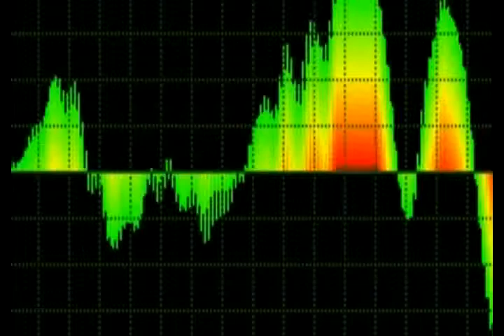Demo de locución - Martín Dupá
Realizado con el apoyo de Alan René Bressant quien es Director General de BOND PRODUCTIONS & MODELS. Visita su web y checa sus servicios